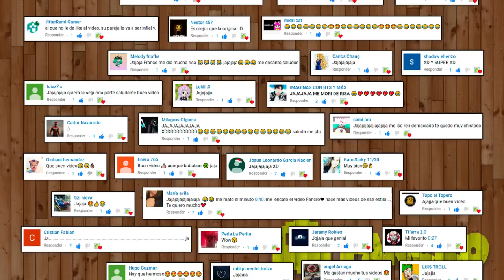Exponiendo Infieles Ep. 2 - Especial Animales / Fancro